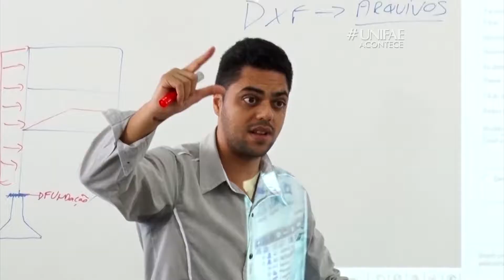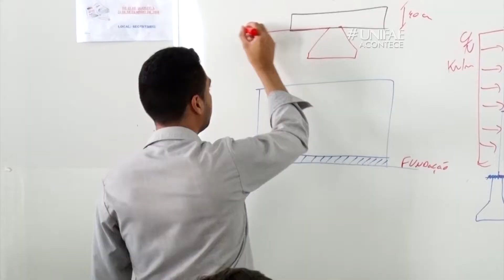CURSO DE ENGENHARIA CIVIL PROMOVE MINI CURSO SOBRE CÁLCULO ESTRUTURAL - UNIFAE ACONTECE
O curso de engenharia civil da UNIFAE promoveu um mini curso sobre o software TQS, utilizado para o cálculo estrutural.